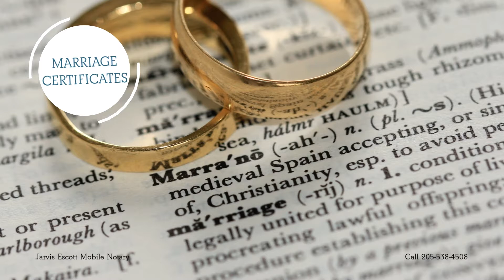Jarvis Escott Mobile Notary Services